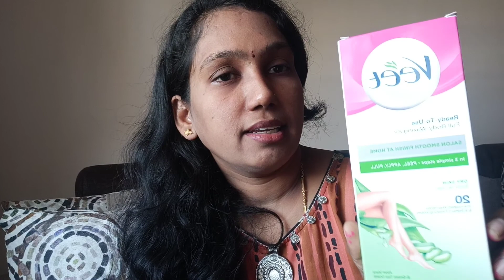Veet strips Review/howtouse veet strips waxing easilyathome/పార్లర్ కివెళ్లే పనిలేకుండా ఈజీగా హేర్..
Veet strips Review/howtouse veet strips waxing easilyathome/పార్లర్ కివెళ్లే పనిలేకుండా ఈజీగా హేర్ రిముావ్ చేసుకోండిలా?